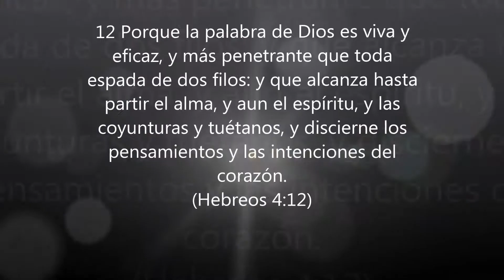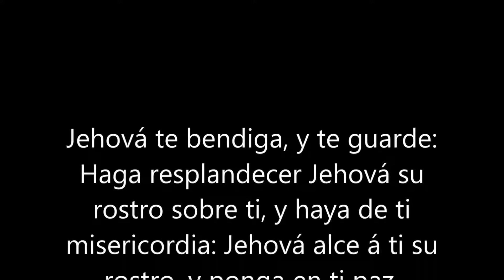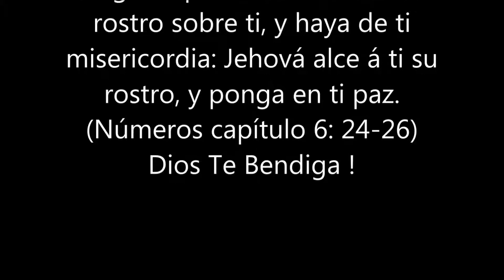(15) Esdras capítulo 1-10 Completo, (Spanish Holy Bible - Reina Valera) La Biblia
(15) Esdras capítulo 1-10 Completo
EL ANTIGUO TESTAMENTO - O.T. (OLD TESTAMENT)

(Spanish Holy Bible - Reina Valera) La Biblia
EN el principio crió Dios los cielos y la tierra.
(Génesis capítulo 1, 1)
En su mano está el alma de todo viviente, Y el espíritu de toda carne humana.   (Job capítulo 12,10)
 Salmo de David. JEHOVA es mi luz y mi salvación: ¿de quién temeré? Jehová es la fortaleza de mi vida: ¿de quién he de atemorizarme?   (Salmos capítulo 27, 1)